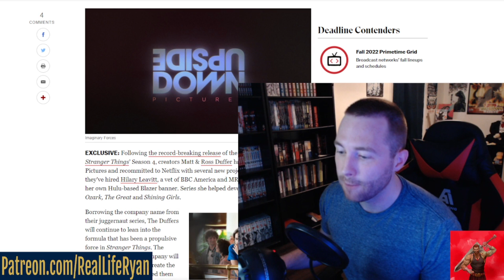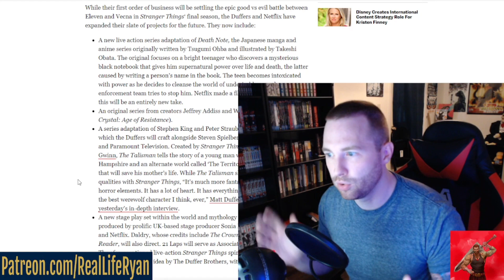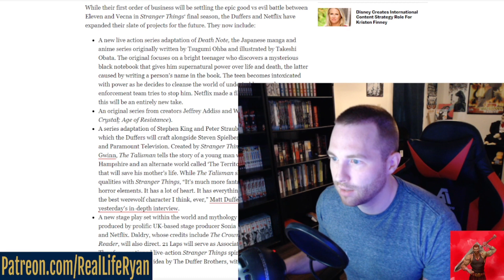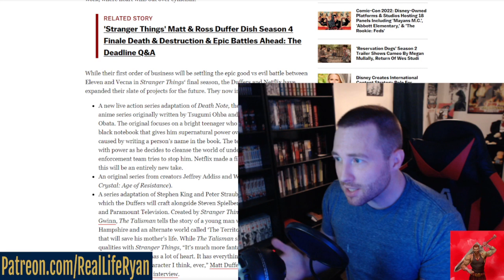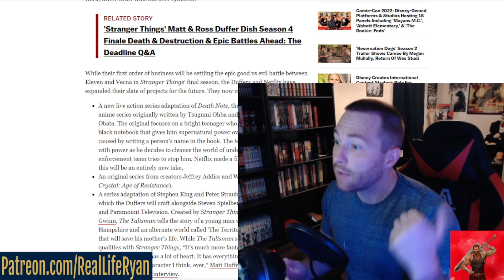Another DEATH NOTE Live Action Coming From STRANGER THINGS Creators...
How we feel about this?